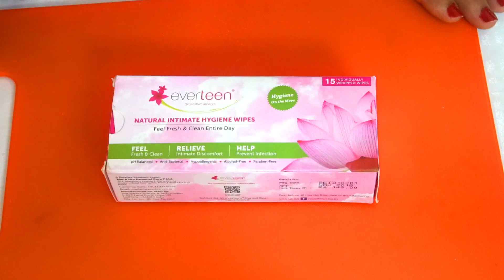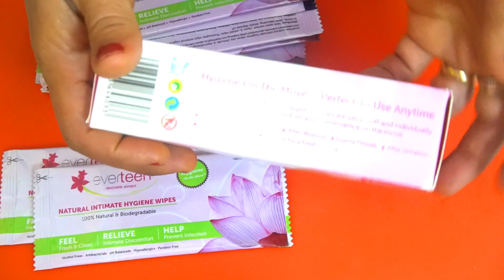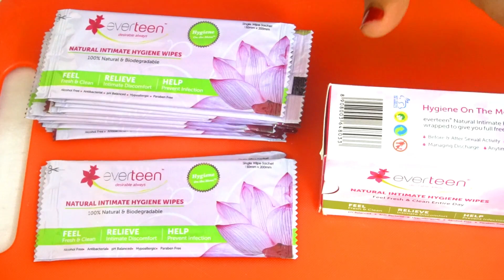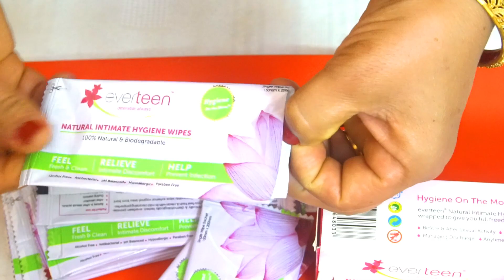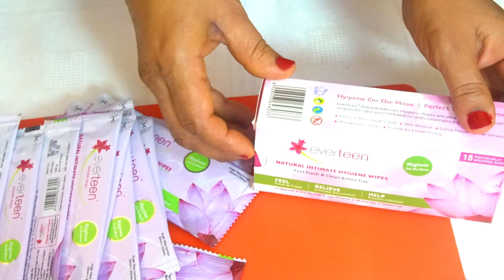Female Intimate Hygiene Wipes-Must Know Product | Everteen Intimate Hygiene Wipes